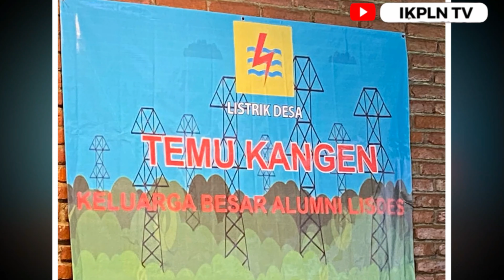Keseruan Temu Kangen Keluarga Besar Lisdes Pusat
Rekam Video :    Maret 2023
Unggah Video :   13 Maret 2023
Pemilik Video : IKPLN TV
Oleh : Muhar Abdullah Puteh